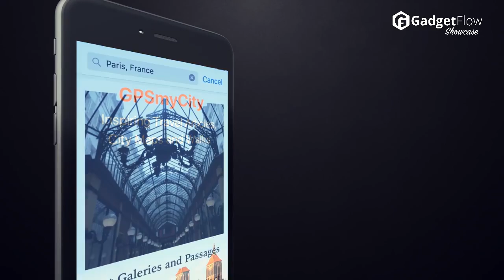GPSmyCity GPS-Enabled Travel Articles - GadgetFlow Showcase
With the help of thousands of authors and a dedicated team, this robust app revolutionizes the way you get information for your travels. The GPSmyCity team have scoured the internet for the most informative articles and, cleverly, have added GPS tags to each. This includes everything from finding the best beaches to one-of-a-kind restaurants. As you read the article, you can simply and easily click through to see it on a map. Current methods require you to source an address and manually plug them into a map. The GPSmyCity GPS-Enabled Travel Articles do the hard work for you.